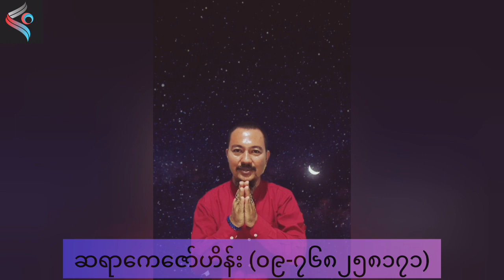ကောင်းကျိုးလိုရာ ရစေတဲ့ ကံဇာတာမြှင့်ယတြာ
ဆရာကေဇော်ဟိန်း ကံဇာတာမြှင့်ယတြာ